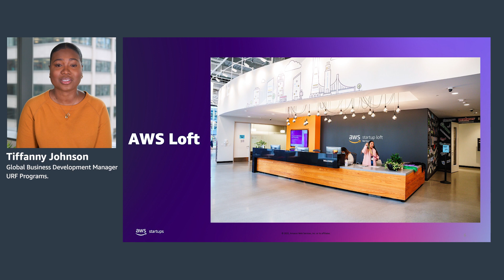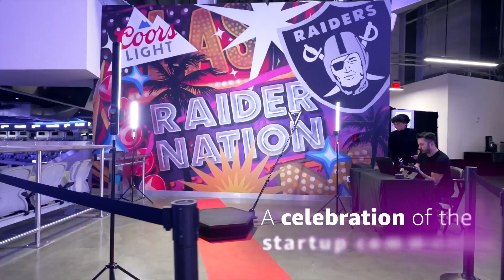Start-up with AWS Startups: Episode 1 | Amazon Web Services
A weekly news series for the startup community, focused on sharing AWS news announcements and resources beneficial to founders and their startups. Hosted by AWS' Tiffany Johnson- Global Business Development Manager, URF Programs.